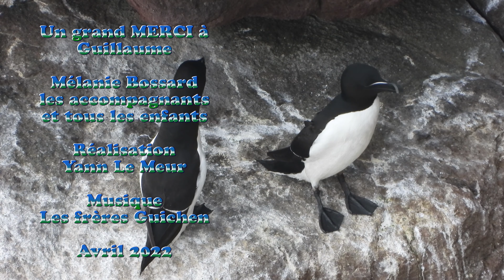Visite du Cap Fréhel Grand site de France avec Guillaume Côte d'Armor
Cette année je participe : LES IRRÉDUCTIBLES TALENTS

Il faut cliquer si vous voulez  sur " J'aime ce talent" et vous pouvez cliquer tous les jours jusqu'au 6 décembre 2022
Ou encore sur ma photo sur le symbole "coeur"
Je profite à cette occasion, pour remercier mes proches qui m’aident pour l’amélioration du site internet , de leur patience, et merci aussi à ceux qui voterons pour moi.